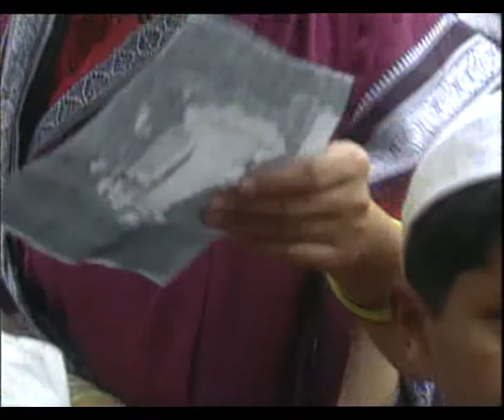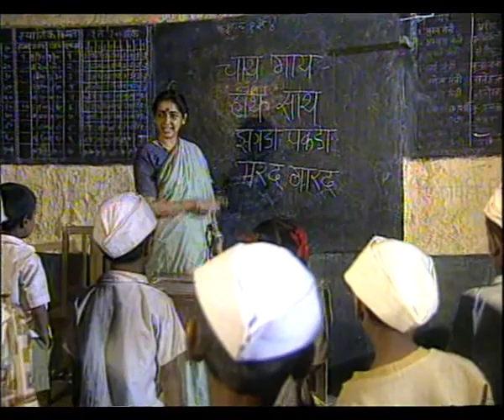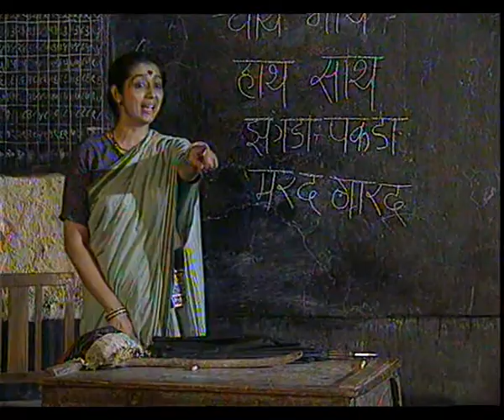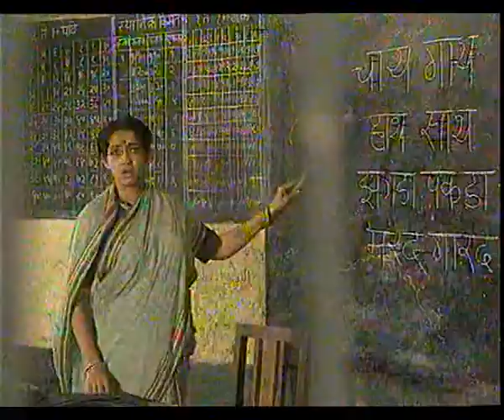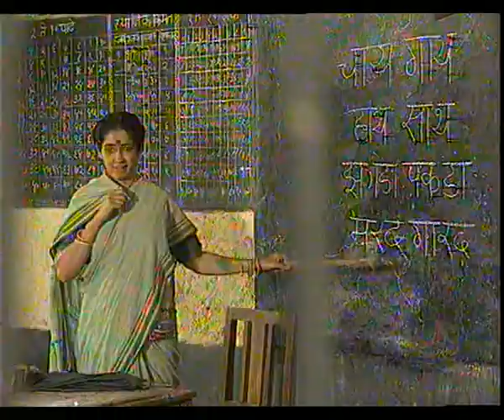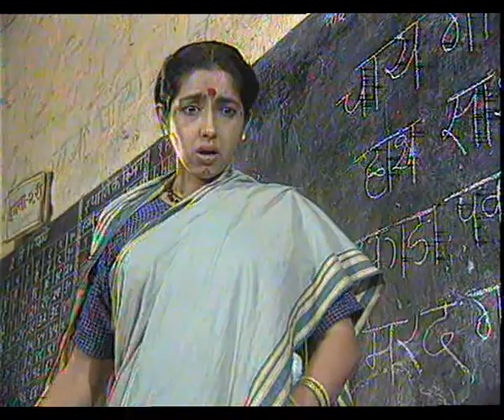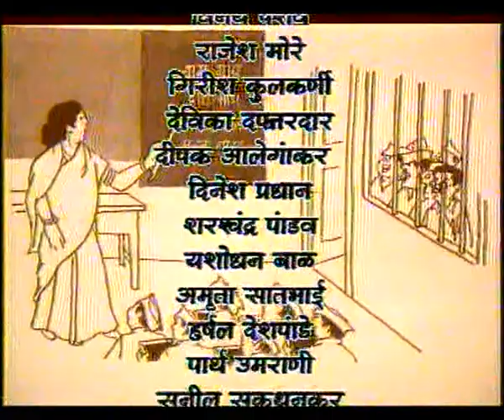BHAINS BARABAR EP 2